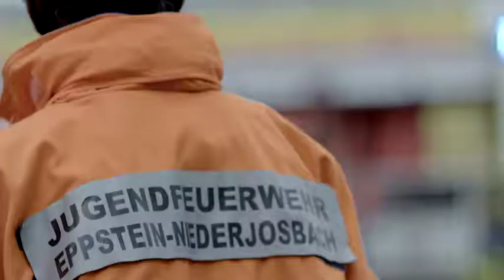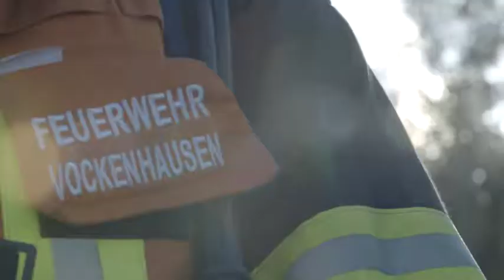Pro Bono Trailer Jugendfeuerwehr Hessen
Kamera Patrick Zeller
Regie & Schnitt: Lara Maria Olbeter